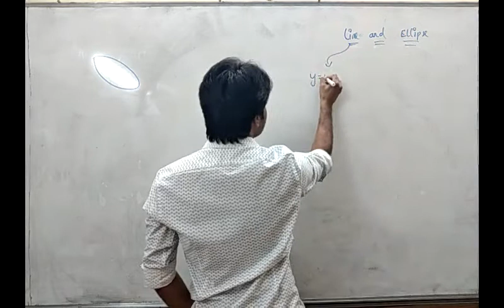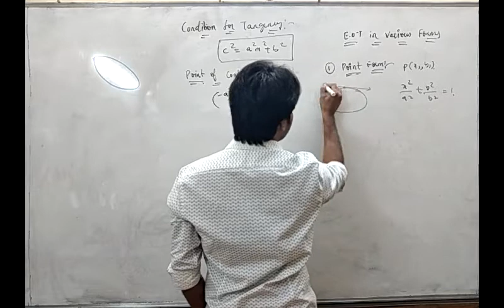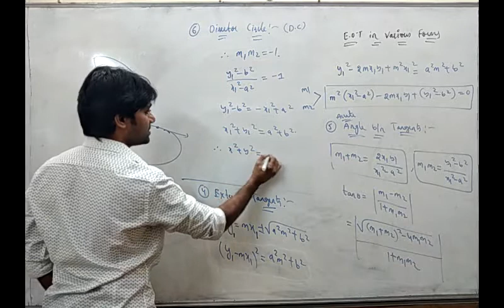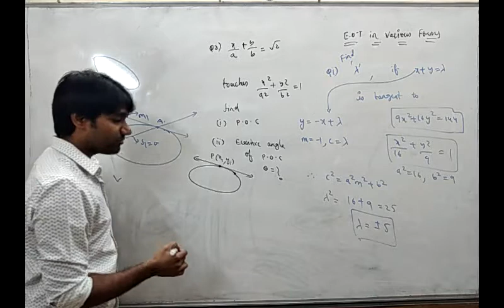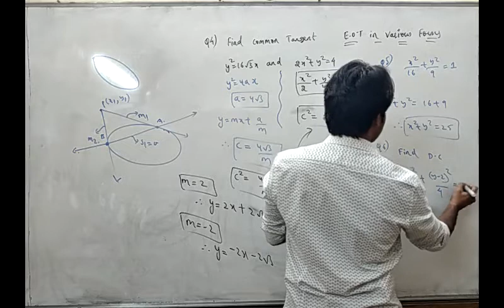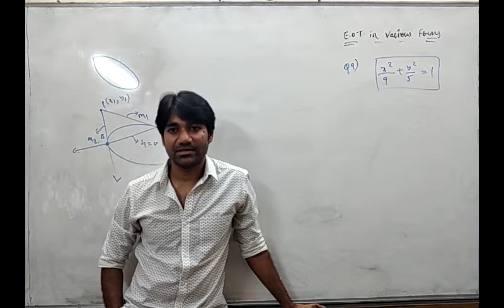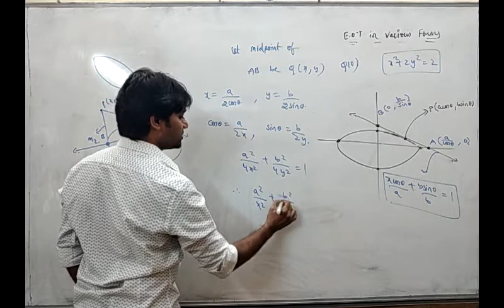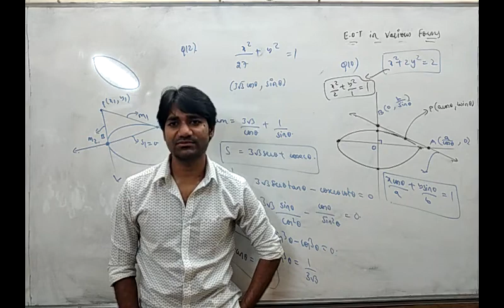E03 (Condition For Tangency, POC, Equation of Tangent in Various Forms, Angle, DC, COC )